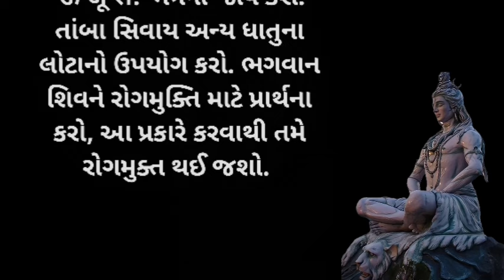શ્રાવણમાં આ પાંચ ઉપાય અવસ્ય કરી લેવા | sravan| gujrati varta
emotional story | gujarati story | heart touching story | lessonable story

gujarati story

emotional story

gujarati varta

moral stories gujarati

lessonable story gujarati

gujarati kahaniyan

emotional story Gujarati

motivational story

ગુજરાતી વાર્તાઓ

Gujarati વાર્તાઓ

Gujarati vartao

emotional stories

lessonable stories

short stories

Gujarati quotes

Gujarati suvichar

Gujarati kahaniyan

Gujarati video

sad stories

golden stories